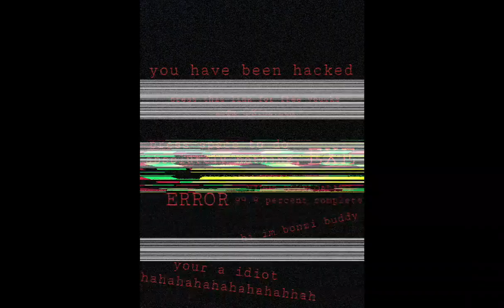the megladon shark